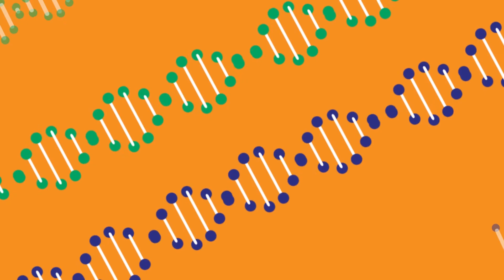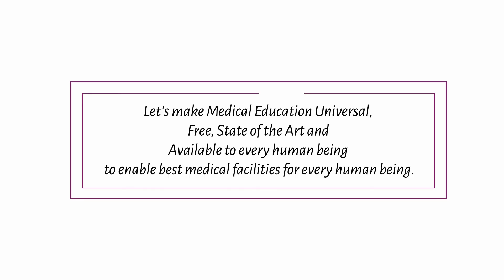What is Leukemia?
Basic explanation of Leukemia, a very deadly but common disease affecting large parts of human population.

Timestamp:

00:00 What is leukemia
00:40 The cause of leukemia
01:31 Leukemia treatment
02:00 Support us!